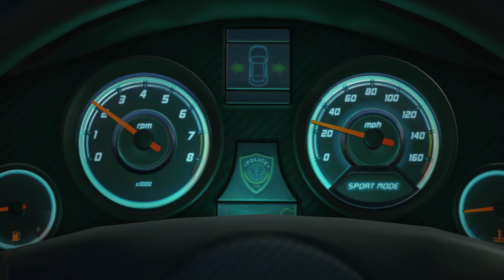4K | Battlefield Hardline | PC Gameplay | First 30 minutes | CZ titulky | No Commentary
CZE: Jestliže mě chcete skutečně podpořit, kupte si nějaký předmět z mého MERCH obchodu